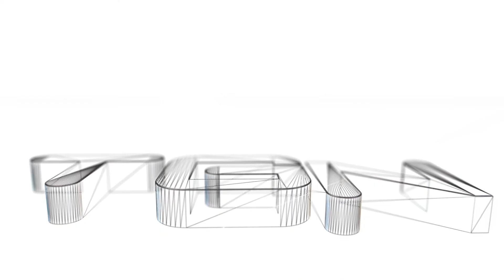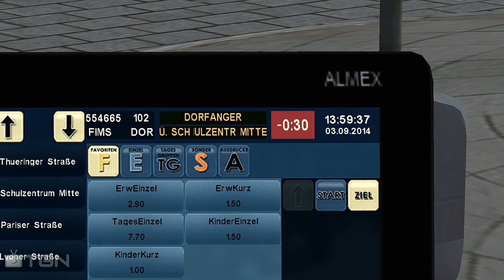Let's play - "OMSI 2" - unterwegs in Winsenburg - Linie 102 (HD)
...in einem kleinen Special mit einem "Special"-Bus unterwegs... - das kann nur schief gehen... ^^

ADDON "Drei Generationen" by Darius Bode:
seit dem 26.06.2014 als Download erhältlich